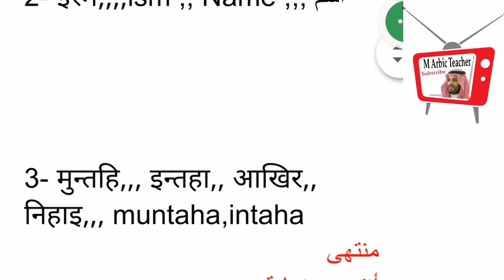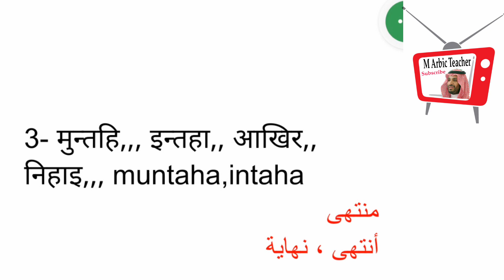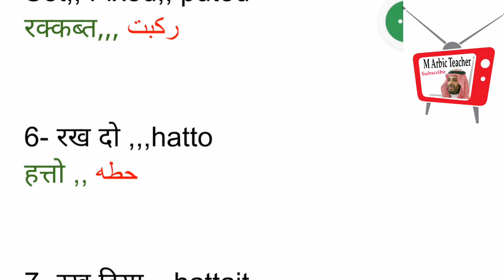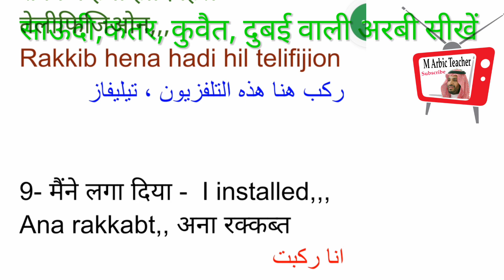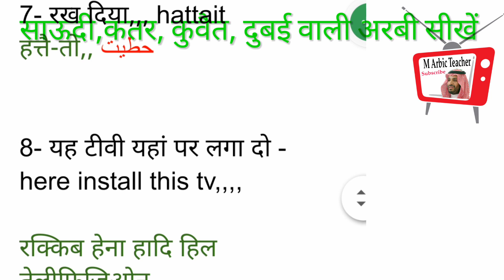arbi bolna sikhe|arbi bhasha Kaise bole|how to speak arbi|Hindi to Arbi.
arbi bolna Kaise sikhe hindi se
hindi se arbi bolna Kaise sikhe
Saudi Arabia Bali arbi kese sikhe
Kuwait Bali arbi
kubet Bali arbi
kubet wali arbi sikhe hindi seArbi bolna Kaise sikhearabiarabi bhasha bolane ka tarikaMm Arabicarabi bhasha bolna sikhearabi bhasha kaise sikhearabi bhasha sikhane ka tarika